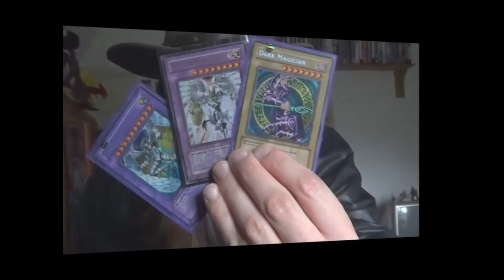Dark Richician's Top 7 Favourite Ritual monsters (short version)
Link to long version;